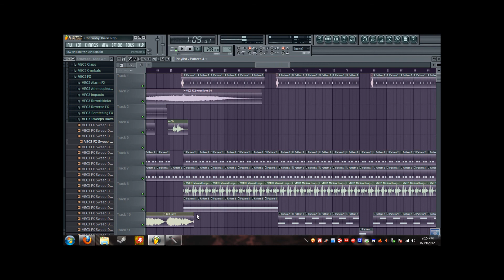NEW TRACK "Chernobyl Diaries - Fecto Reactor Mix"